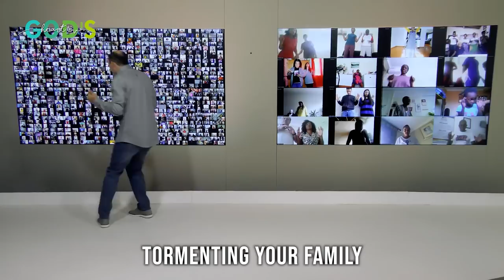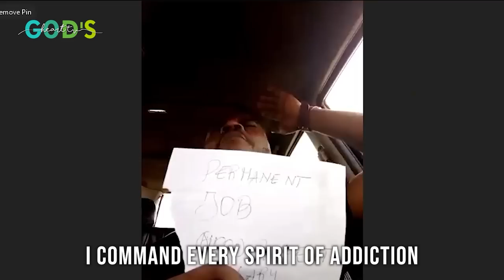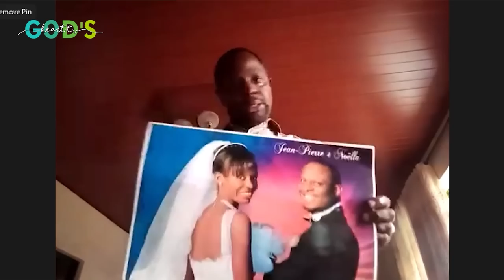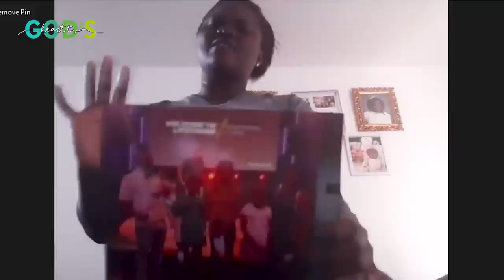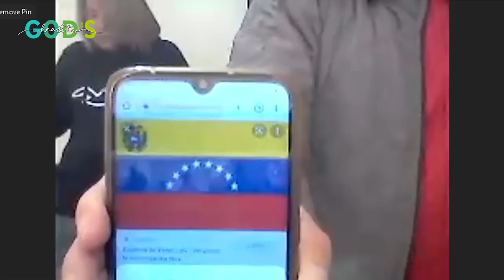BREAK FREE FROM GENERATIONAL CURSES!!! | Interactive Prayer With Brother Chris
God's power is REAL! Break free from the grip of family curses and get loose from the stronghold of ancestral spirits as you join the thousands worldwide who participated in this anointed Interactive Prayer Service with Brother Chris from the God's Heart TV Studio in North Wales, UK.

Do you want to receive prayer for healing, deliverance or breakthrough? For more information about how you can freely participate in the next Interactive Prayer Service, please visit our

CHAPTERS:
00:00 - Preview to Interactive Prayer
00:26 - Word of encouragement from Brother Chris
08:52 - Ministration of Interactive Prayer
23:02 - Prayer For Viewers
26:07 - Testimonies from around the world